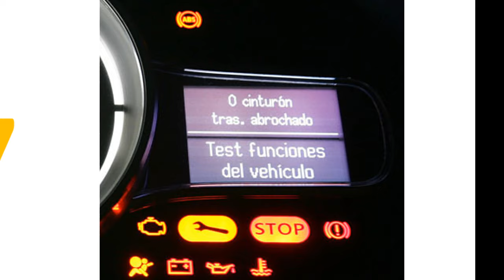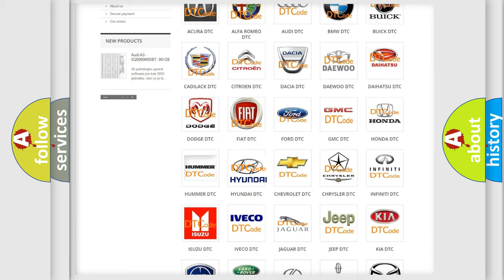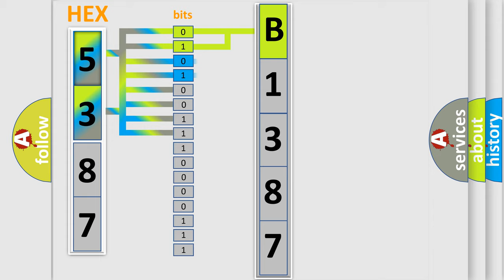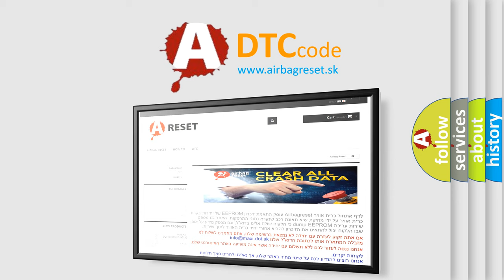DTC Hyundai B1387 Short Explanation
Contents:
0:21 Basic DTC analysis according to OBD2 protocol standard.
1:48 Insight into programming
2:58 A diagnostically understandable description of the Diagnostic Trouble Code
3:05 Basic error definition

Make:
Hyundai
Code:
B1387
Definition:
Driver Seat Position Sensor (STPS) Harness Short
Description:
Enable Conditions Ignition "ON" Threshold Value Ic lower then 3.5mA Diagnostic Time Qualification More than 4 sec De-Qualification More than 8 sec
Cause:
Short in STPS harness.
Poor connection of connected part.
Faulty STPS.
Faulty SRSCM